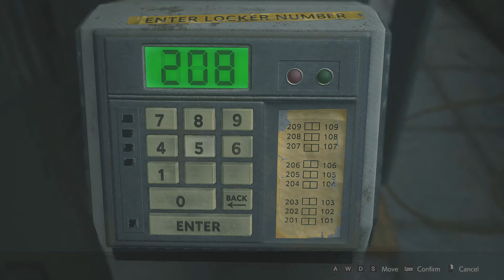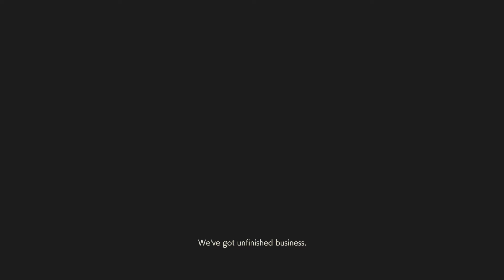Sherry and the Orphanage – Part 06 – Claire B - Resident Evil 2 Remake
It’s time to play the remake of one of my favorite games of all time. Join me as we venture forth with Leon S. Kennedy and Claire Redfield as they arrive in the zombie infested Raccoon City.